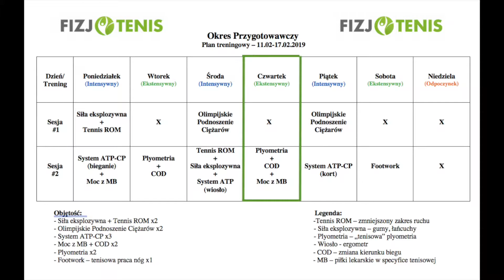Pre-season Day 32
Czwartek był ostatnim dniem ekstensywnym w moim planie treningowym, na który składała się jedna jednostka treningowa poświęcona plyometrii i produkcji mocy w tenisowej specyfice oraz dynamicznej zmianie kierunku biegu. Rozpocząłem od ćwiczenia łączącego poszczególne elementy wpływające na sprawne poruszanie się po korcie, nad którymi pracowałem w izolacji podczas poprzednich treningów, czyli: split step połączony ze startem w określonym kierunku (przyspieszenie), cross-over step, krok boczny (side step) oraz hamowanie. Umiejętność poruszania wielokierunkowego jest jednym z filarów przemieszczania się po korcie. Następnie ćwiczenie celujące w ciągłą, szybką pracę stóp, rzuty piłką lekarską z forehandu i backhandu jednonóż z elementem pracy koordynacyjnej dla kończyn dolnych i przeskokiem przez płotek. Kolejne skupiało się na dynamicznym pierwszym kroku po split stepie, ponieważ często właśnie od eksplozywności tego pierwszego kroku zależy dalszy rozwój wydarzeń. Lądowanie może odbywać się na obie nogi lub na nogę przeciwną do kierunku startu, tak jak zademonstrowałem na filmiku. Dalej znajdziecie ćwiczenie kształtujące moc rotacyjną poprzez imitowanie uderzeń z forehandu i backhandu z jednoczesnym przeskokiem przez płotek. Na koniec kilka rzutów w pozycji niskiej, a następnie szerokiej, których celem było budowanie stabilności i mocy podczas odgrywania skrajnych piłek.